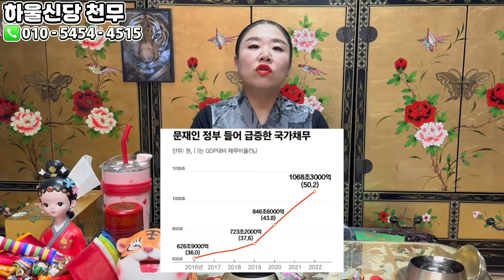대한민국 윤대통령은 어디로 가야하나?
❤️ [하울신당 천무] 블로그도 많이 사랑해주세요^^

[하울신당 천무 채널은 출처 표기 방침을 준수합니다!]
✅ 자막 : 나눔템플릿
✅ 자막 : 쟈니클래스
✅ 영상효과 : 프리티콘
📺 VIDEO EDITOR : 프리풋